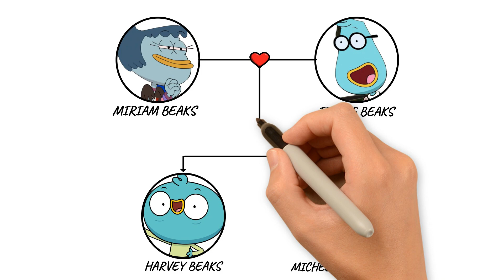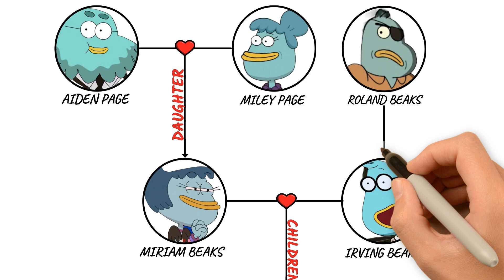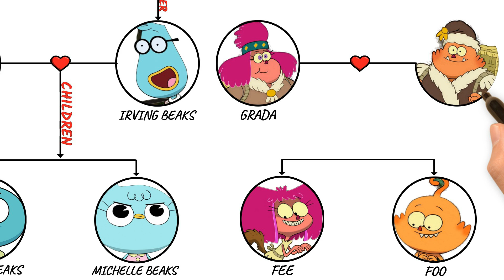Harvey Beaks Family Tree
Today, we will explore and discuss the Harvey Beaks family tree, from the popular animated Tv series, Harvey Beaks..